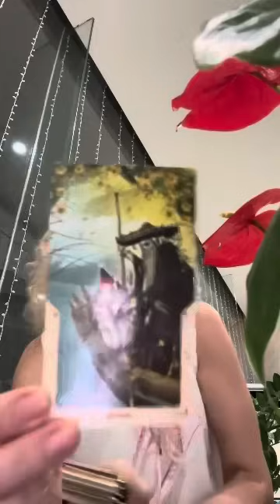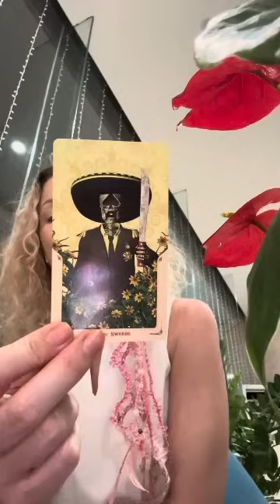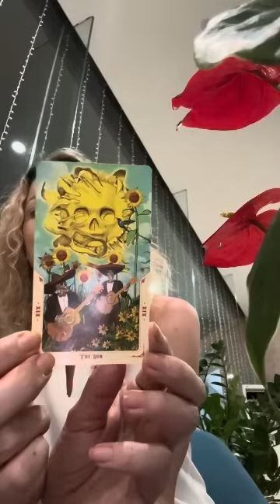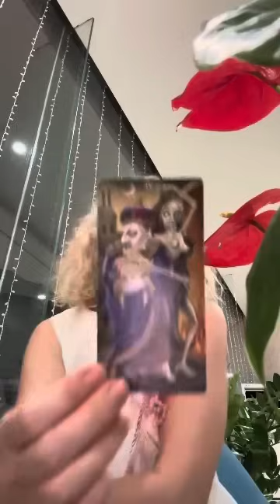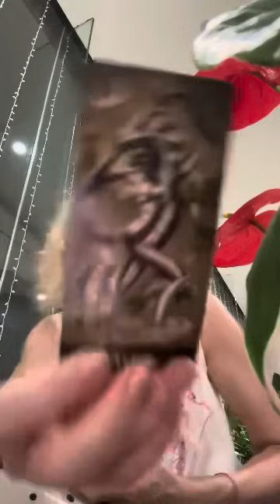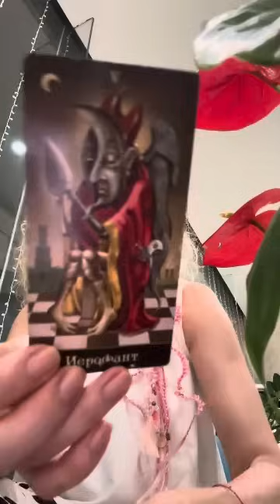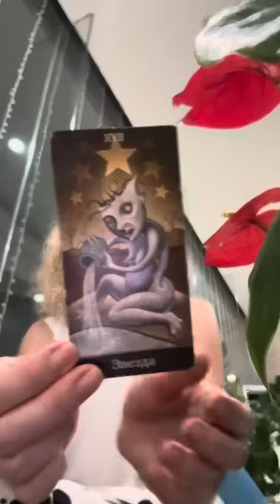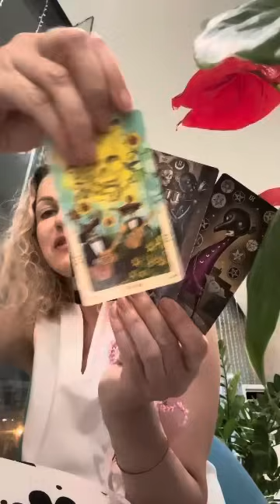АХ-НЕШЬ 888‼️СУДЬБОНОСНЫЕ,ПОВОРОТНЫЕ МОМЕНТЫ, ВЕДУЩИЕ К СЧАСТЛИВЫМ ИЗМЕНЕНИЯМ ТВОЕЙ ЖИЗНИ❗️💯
Любимые мои,

порадовать меня можно:
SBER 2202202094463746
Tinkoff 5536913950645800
Наталья А:

Судьбоносный расклад  ты ему нужна  ты ахнешь от того, что узнаешь  кому ты нужна  Его мысли, чувства и действия, что он думает обо мне, что он думает обо мне сегодня таро, что он думает обо мне сейчас, что он думает обо мне сегодня гадание, как он меня видит, что случится совсем скоро, что удивит меня, ты ахнешь от удивления, это случится скоро, будущее, что на пороге, что ожидает, его мысли обо мне сегодня гадание, его мысли обо мне сейчас тарне очень нужна и ценна ваша поддержка❤️ и ваша подписка на мой канал👌.